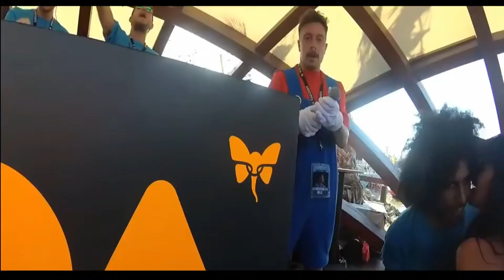Alan Walker - Faded & Alone(Remix) - New EDM 2020 (Best Tik Tok Music 2020 )